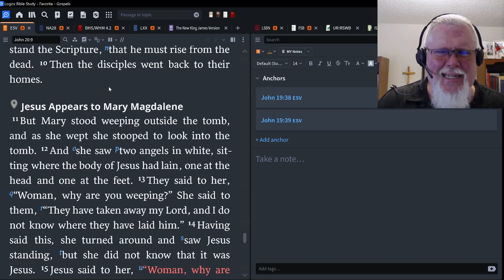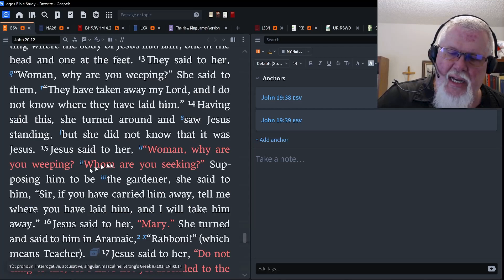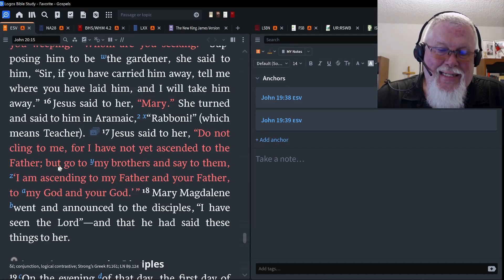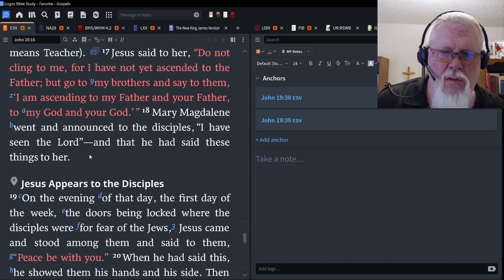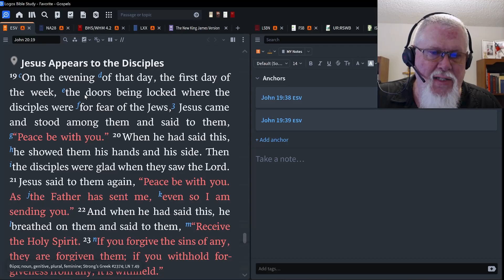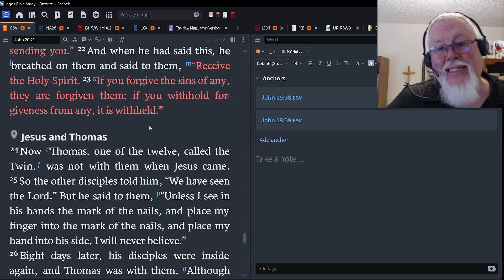Jesus Appears To Mary & The Disciples - John 20:11-23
We have here two very different encounters with Jesus. The difference? Mary was seeking the Lord while the disciples were hiding.

We post videos on  BitChute & YouTube.